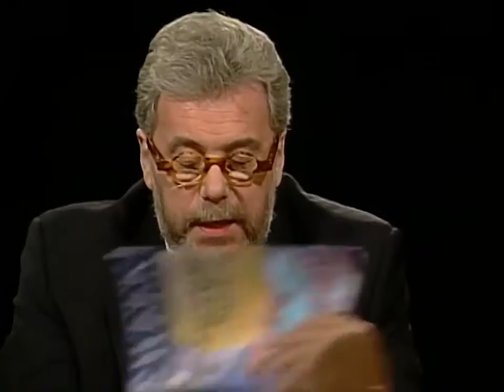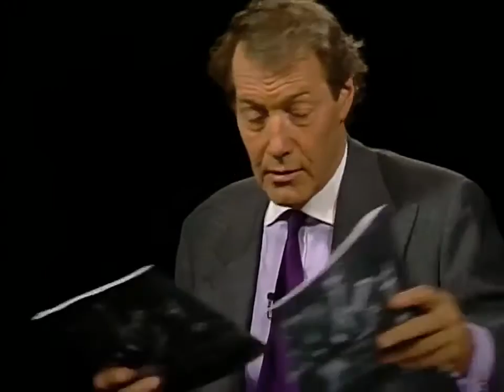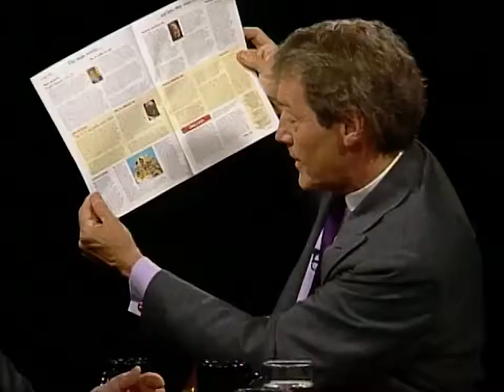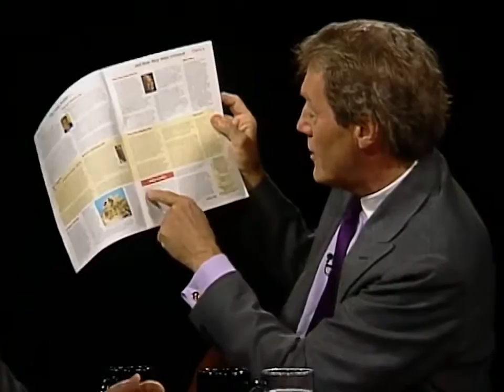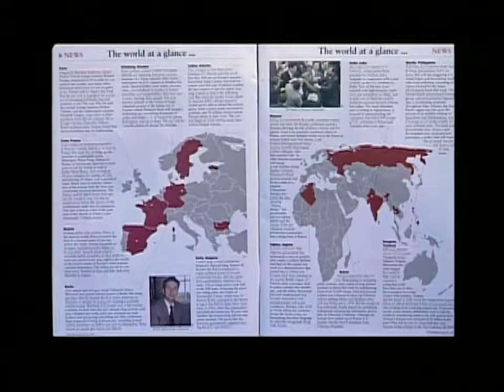Rob McGibbon meets Felix Dennis Part 1 of 3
Felix Dennis, Chairman of the Dennis Publishing Group, talks about his publications The Week and Maxim, the apocalyptic future of the magazine industry, . Felix Dennis, Chairman of the Dennis.

Part 1 of Rob McGibbon's entertaining interview with super-rich magazine magnate Felix Dennis. In this part,. Dennis tells how he blew £50m on drugs and sex in a debauched decade of partying..

Felix appears 'on the sofa' for BBC breakfast. In this interview Felix talks about his life and how poetry became his life-long muse after his first life threatening illness. Felix also mentions.